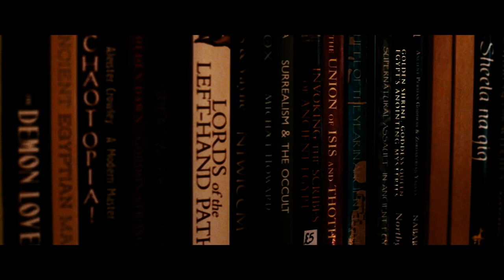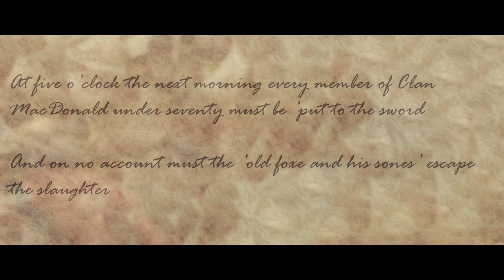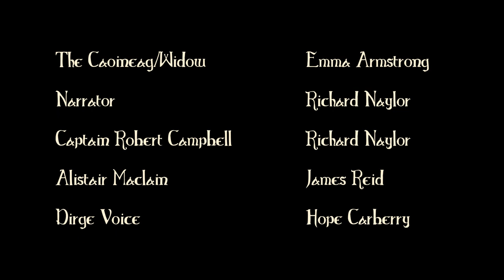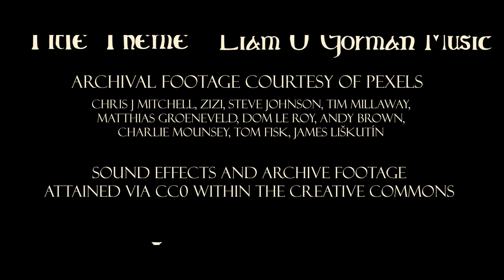The Caoineag: Dirge of Glencoe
A short poetic documentary telling the tale of one of Scotland's most unknown but prolific legends of folklore. The Caoineag. Capturing the horror of folklore and it's presence within the bloodied massacre of Glencoe. Welcome to the tale of yje Caoineag

Socials

Credits

Director & Writer - Conor Purvis
Camera and sound- Conor Purvis & James Reid
Produced - Conor purvis
Editor- Conor Purvis
Title/credit theme- Liam O'Gorman Music

Cast- Emma Armstrong, Richard Naylor, James Reid, Jamie Strachan, Liam O'Gorman, Hope Carberry, Ross Cowan

Archive footage courtesy of Pexels
All Archive footage available via public domain CC0 Pexels